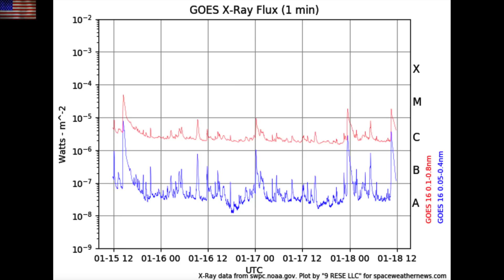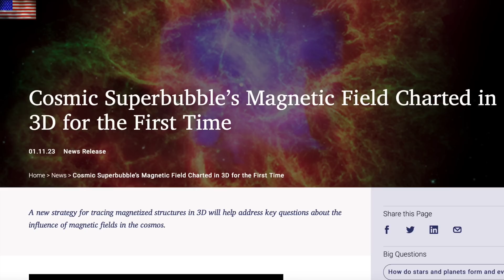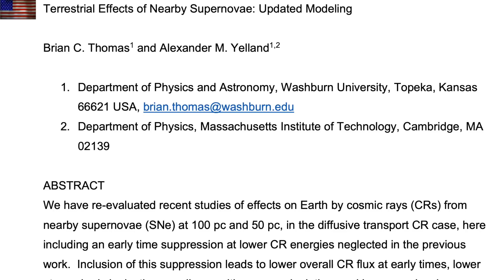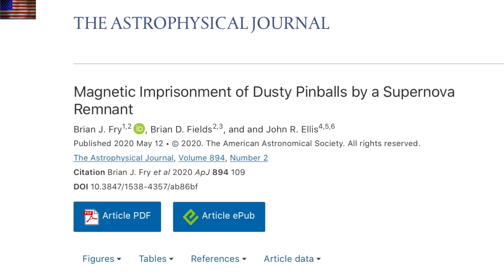Solar Flares Return, Local Nova Bubble | S0 News Jan.18.2023